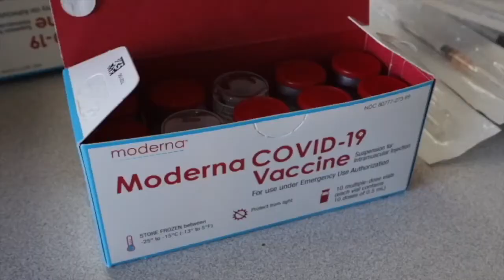SWEEP Program: New system seeks to improve COVID data and make it more accessible